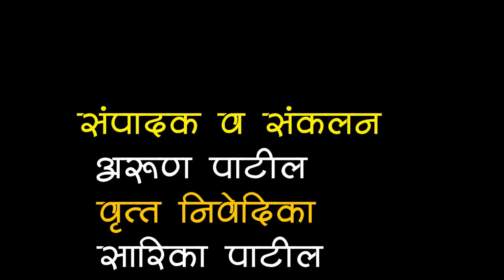श्री यल्लमा देवी बेळंकी यात्रा न्यूज ADVT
बेळंकी येथील यात्रा सुरुवात मंगळवार दिनांक 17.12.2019  पासून सुरू होणार आहे